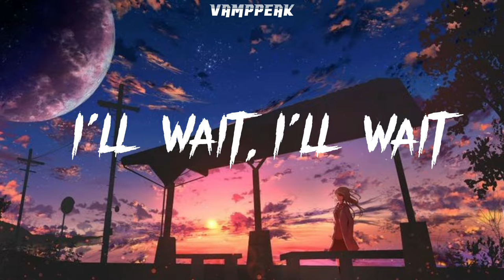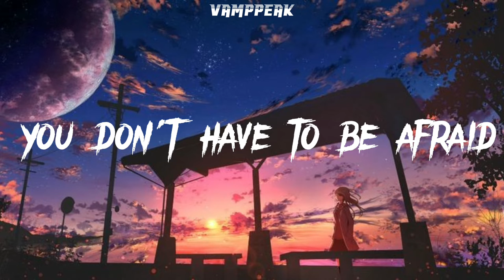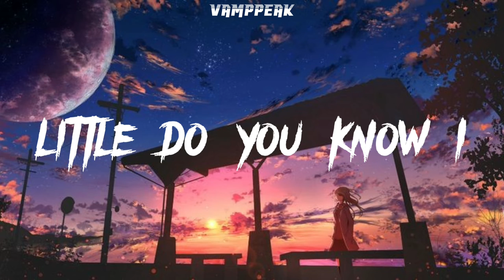Nightcore - Little Do You Know - (Lyrics) [VampPeak]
Alex & Sierra
Little do you know
How I'm breakin' while you fall asleep
I'm tryin' to pick myself up piece by piece
I've been holding back for the fear that you might change your mind
I'm ready to forgive you, but forgettin' is a harder fight
I'll wait
I promise you don't have to be afraid
I'll wait
Love is here and here to stay
All my mistakes are slowly drownin' me
I'm tryin' to make it better piece by piece
Little do you know I
I love you 'til the sun dies
Just wait
I love you like I've never been afraid
Just wait
I'll wait (I'll wait), I'll wait (I'll wait)
I'll wait
'Cause little do you know I